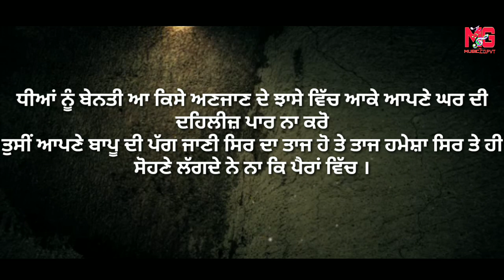ਅਣਜਾਣੇ ਵਿੱਚ ਧੀਆਂ ਤੋ ਹੋਈ ਗਲਤੀ ਨੂੰ ਦਰਸਾਉਦੀ ਪੰਜਾਬੀ ਟੈਲੀ ਫਿਲਮ ਦਹਿਲੀਜ਼ ਜਰੂਰ ਦੇਖੋ ਲਾਇਕ ਸੇਅਰ ਕੁਮੈਂਟ ਕਰਨਾ ।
News box media